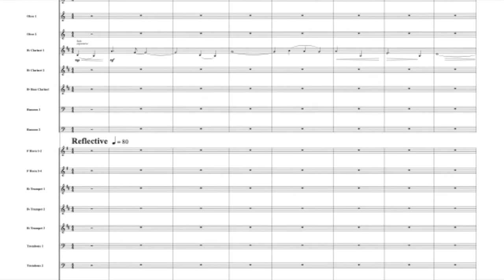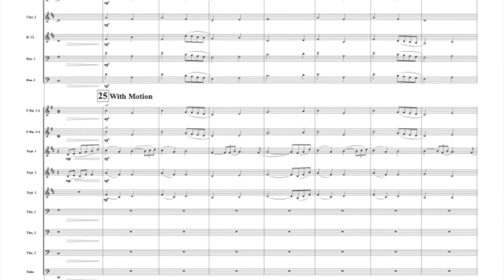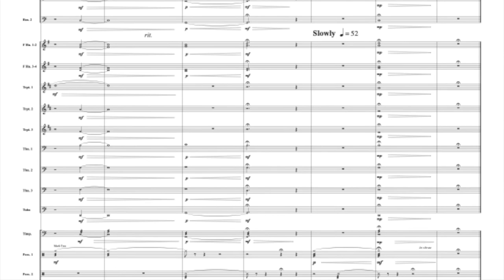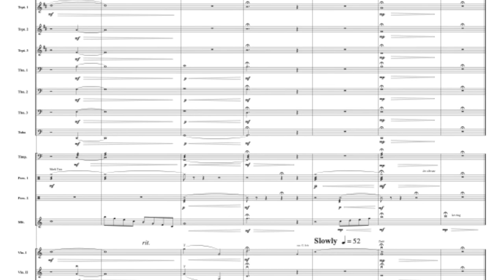Blue For Orchestra by Robert W Smith